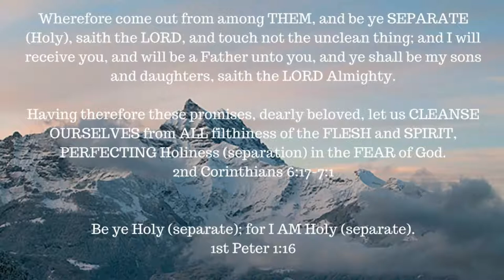ONE A DAY for the soul -- 9-10-17 -- Romans 12:2